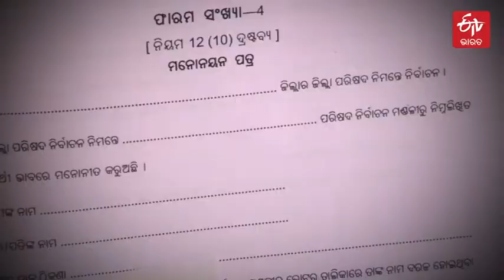Odisha Panchayat Polls 2022: ହାତରେ ଆଉ ଅଳ୍ପ ସମୟ, କମ୍ପୁଛି ମୁଖ୍ୟମନ୍ତ୍ରୀଙ୍କ ନିର୍ବାଚନ ମଣ୍ଡଳୀ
ରାଜ୍ୟରେ ଆଉ ଦିନକ ପରେ ଅନୁଷ୍ଠିତ ହେବ ପ୍ରଥମ ପର୍ଯ୍ୟାୟ ତ୍ରିସ୍ତରୀୟ ପଞ୍ଚାୟତ ନିର୍ବାଚନ । ଏ ନେଇ ଆଜି ପ୍ରଚାରର ଶେଷ ଦିନ । ହାତରେ ଆଉ ମାତ୍ର କିଛି ଘଣ୍ଟା ଥିବାରୁ ପ୍ରାର୍ଥୀମାନେ ଜୋରସୋରରେ ପ୍ରଚାର ଚଳାଇଛନ୍ତି ।